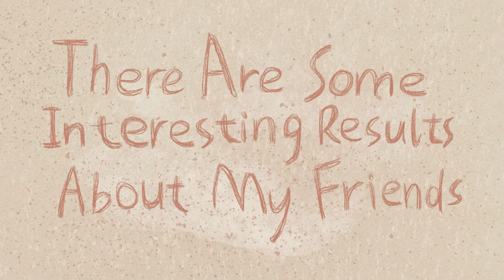"Label"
This is  a fragment of "Label".
If you have no idea about these habitual behaviors, there are some interesting results about my friends.